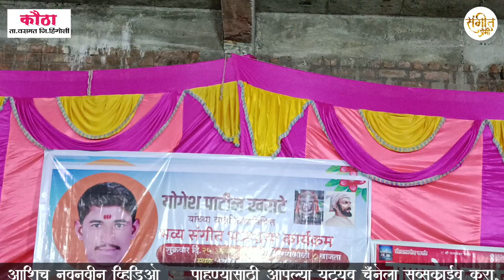गणपती बाप्पा मोरया || येई धावत धावत देवा आम्हा दर्शन घ्या लवकरी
संगीतप्रेमी _- या चॅनल वरती संगीत भजनाचे , मराठी भावगीते , भक्तिगीते , गवळण , गण , लोकगीते, हिंदिगीते, मराठी कीर्तन , भागवत कथा , अभंग , महाराष्ट्रातील पारंपारिक नृत्य, डबलबारी भजनी मंडळ, संगीत भजनी मंडळ , नवीन चालीवरील गवळणी ,

____________________ हे सर्व व्हिडिओ आपल्या चॅनल वरती बघायला मिळतील .
🙏 BELL 🔔 बटन दाबा. व्हिडिओ आवडल्यास LIKE 👍🏻 करा.
व काही व्हिडिओस मध्ये दुरुस्ती करायची असेल तर
COMMENT 📝 करायला विसरु नका.
कोणत्या प्रकारच्या व्हिडियोच्या शूटिंग साठी आम्हाला संपर्क कर ||संपूर्ण सप्ताह च्या शूटिंग साठी आम्हाला संपर्क करा|| 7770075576 तुमच्या कड़े काही व्हिडिओ किंवा किर्तन असेल तर आम्हाला खालील इमेल वर पाठवू शकता ||आपल्या जवळ कविताा||कॉमेडी विडीओस||ऑडिओ किंवा व्हिडिओ गाणी असल्यास||आम्हाला पाठवा आम्ही तो Audio/Video आमच्या संगीतप्रेमी YouTube Channel वर सहर्ष प्रदर्शित करू Mo|| 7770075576